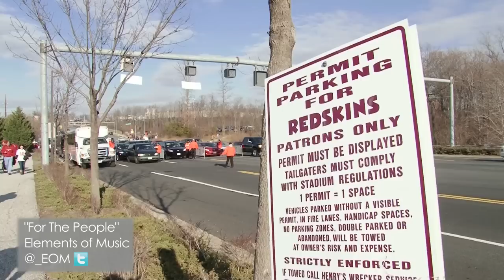How Redskins Fans Tailgate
Before the Washington Redskins took the field to play the Seattle Seahawks in a home playoff game, I spent some time in the parking lot to see how 'Skins fans tailgate.

Shot/produced by: Arash Azizzada/87 Films